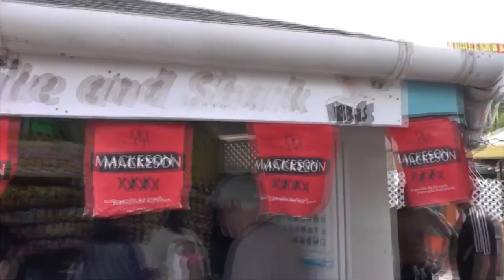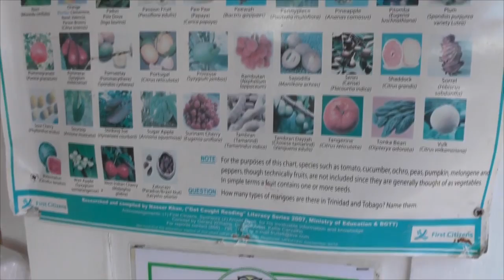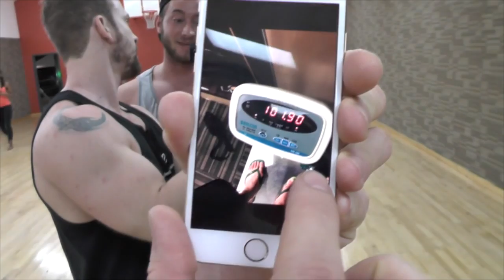K-Vlog #20: Maracas Beach & Bake and Shark, Yoga für Anfänger - Eike Wiemken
►Mein Creatin
►Mein Tipp für schöne Haut

K-Vlog #20: Maracas Beach & Bake and Shark, unser erster Yoga Unterricht - Eike Wiemken